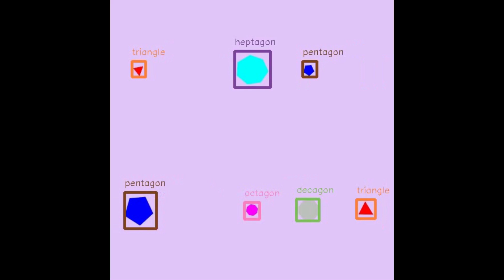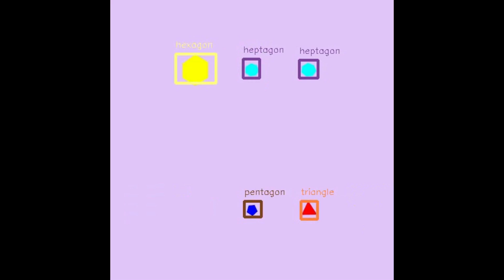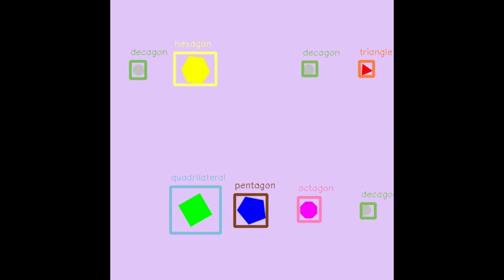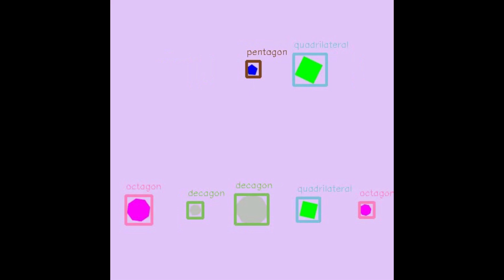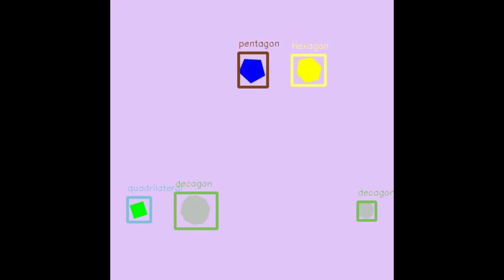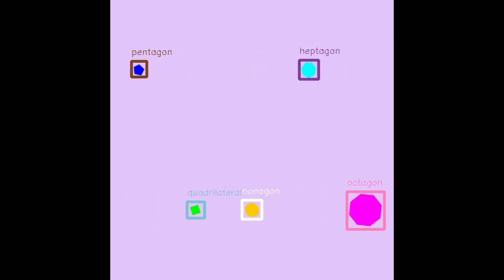Object detection on a video using darkflow YOLO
This video demonstrates using darkflow's YOLO model for object detection. The problem is to detect simple polygons from triangles to decagons. Data prepared for darkflow as created by Image Annotation for Intelligence Amplification (IAIA), available